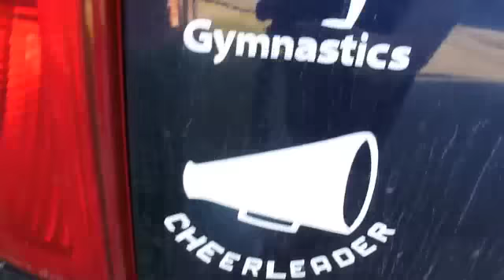For DeafGOLDHair, Show your house window!